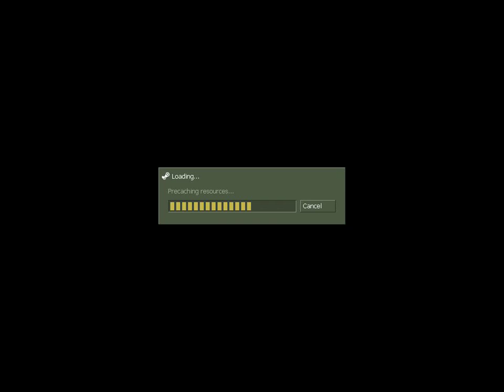Counter Strike : Condition Zero : Multiplayer : Expert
This is Counter Strike Condition Zero Multiplayer match.

Graphics Card driver settings are optimize.

PC Specs
RAM: DDR2 4 GB 800 MHz.
Processor:Quad Core 3.00GHz (Intel Quad Q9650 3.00GHz).
GPU: Gigabyte NVIDIA Geforce GT 710 DDR 3, 2GB.
CPU cooler: Antec A30.
Cabinet: VIP [ DIYed { one fan is connected to motherboard. And second one is old fan from my old power supply connected to amp1.5, 12 volts adapter.